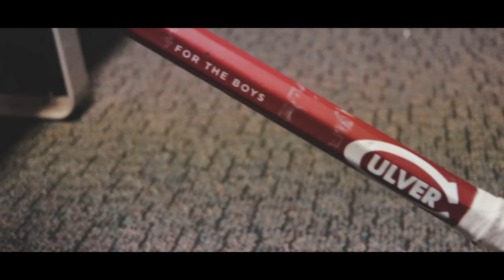My visit to Culver Academy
Shot this video for Sidelineswap.com at Culver Millitary Academy. Beautiful campus and an even better lacrosse team!

Instagram.com/Gishoesky
Instagram.com/Gishoeski
Instagram.com/LaxETC